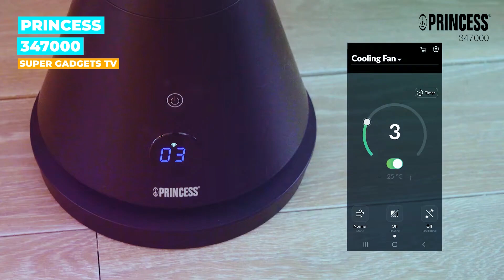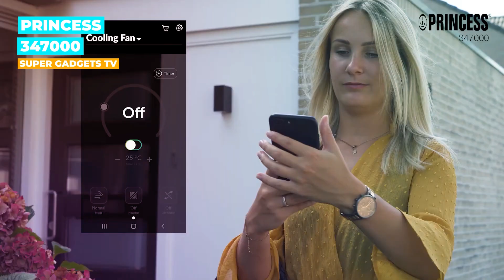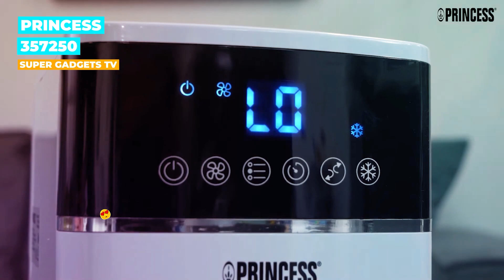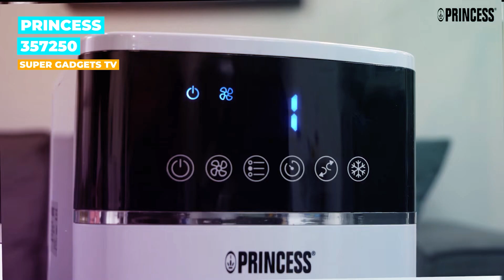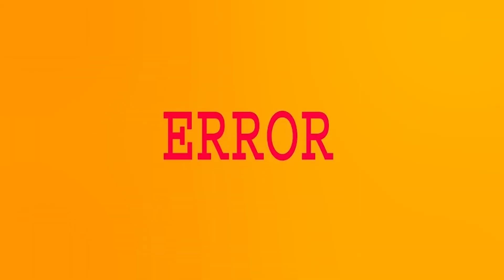▷❄️Los Mejores VENTILADORES de TORRE del 2024 para mantenerte fresco este verano ❄️◁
🏅¡Descubre los Mejores VENTILADORES de TORRE del 2024!❄️Refréscate con estilo y potencia mientras disfrutas de un aire fresco en cada rincón de tu casa 💨💪

🔴🔴🔴 Enlaces directos a Amazon 🔴🔴🔴

🛒 ♥️ Newteck Dual365 de color Negro:

🛒 🧡 Newteck Dual365 de color Blanco:

🛒 💛 InnovaGood Tower Fan:

🛒 💚 Princess 347000:

🛒 💙 Princess 357250:

Descubre los ventiladores de torre más innovadores y eficientes del 2024 que te ayudarán a combatir el calor y mantener un ambiente fresco en tu hogar. En este emocionante vídeo, te presentaré una selección exclusiva de los mejores modelos del mercado. Conoce todas sus características, ventajas y desventajas, para que puedas tomar la mejor decisión de compra.

No dejes que el calor te detenga, ¡prepárate para disfrutar de un verano fresco y confortable con los mejores ventiladores de torre del 2024!

Y es que esta es la lista definitiva de los mejores ventiladores de torre.
Con ellos tu experiencia de verano será fresca y refrescante.

¡Olvídate del bochorno y da la bienvenida a la brisa más revitalizante que hayas sentido jamás!

Descubre todas las características alucinantes de cada uno de estos ventiladores. Desde potencia descomunal hasta funciones inteligentes que te dejarán con la boca abierta, aquí encontrarás de todo.

Desvelaré los PROs y CONTRAs de cada modelo, para que tengas toda la información necesaria y puedas elegir tu ventilador perfecto.

Así que prepárate para una experiencia refrescante como ninguna otra. No importa si estás en casa, en la oficina o en tu chalet en plena naturaleza, estos ventiladores de torre te van a hacer sentir como un auténtico rey del frescor.

¡Es hora de poner fin al calor y comenzar a disfrutar del verano como se merece!

Estos son los mejores ventiladores de torre que existen. Lleno de opciones refrescantes y soluciones para esos días de calor agobiante.

Cada uno de estos ventiladores tiene sus propias características y ventajas, así que piensa en tus necesidades y elige el que más se ajuste a ti y tu presupuesto.

Espero que esta comparativa sobre los mejores ventiladores de torre te haya sido de gran ayuda y que encuentres el ventilador perfecto para ti.

Este canal forma parte del programa Afiliados de Amazon, promocionamos los mejores productos de la plataforma Amazon.es, cuando usted hace clic en algunos de los enlaces le redirigiremos hacia Amazon, puesto que allí podrá realizar su compra si lo desea.